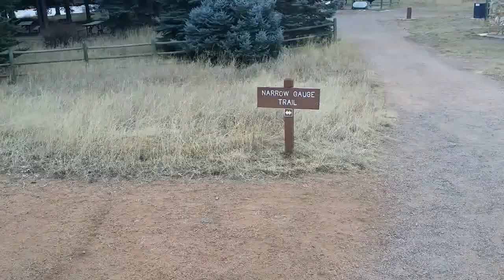ADVENTURE VLOG | ICE RIVER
Wild adventures, we come across another ice river, but this one seems to be alot more frozen over with about 6 inches to 1 foot of ice. Adventure vlog we hope you enjoy.
I love talking to you guys and getting to know you!